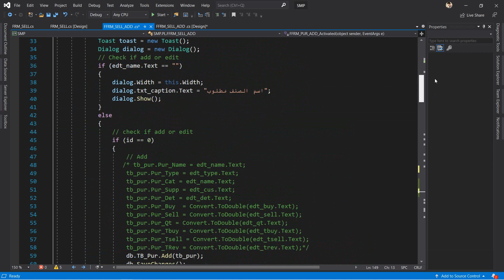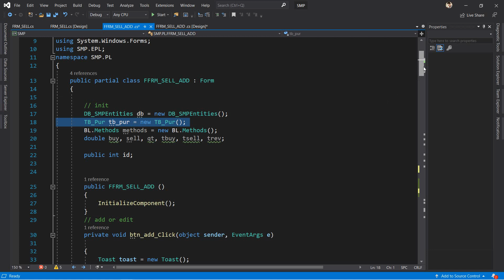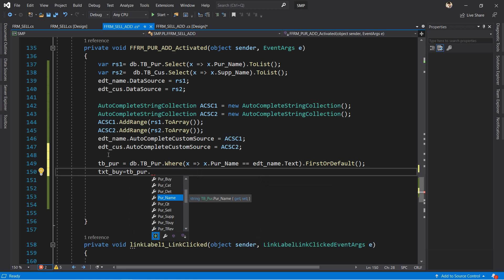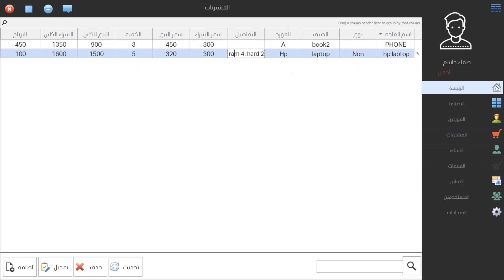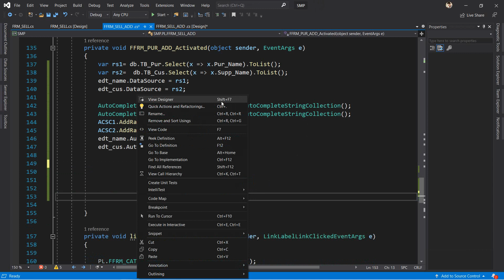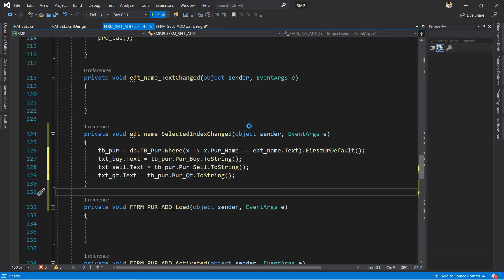برنامج ادارة المبيعات C# | جلب تفاصيل المادة